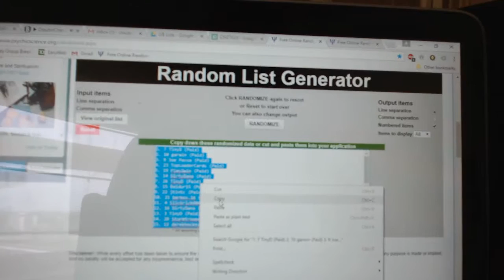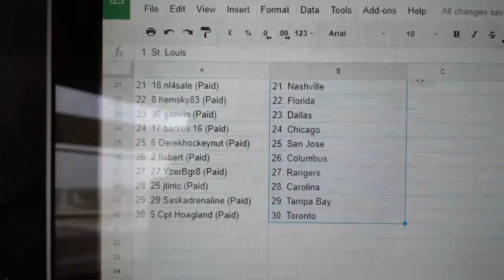Team Randoms - C&C GB #7635